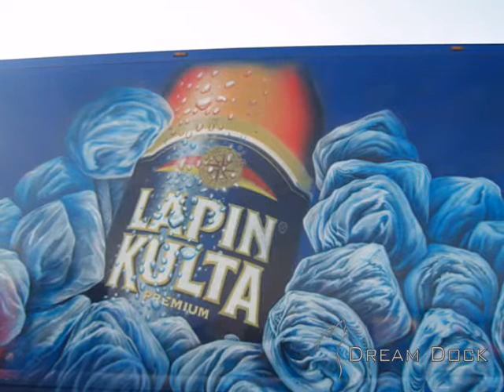VOLVO AIRBRUSH TRUCK RISTIMAA DISCOVERY TRUCKING FINLAND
Beautiful Volvo FH "Discovery" by Kuljetus Ristimaa Trucking from Finland